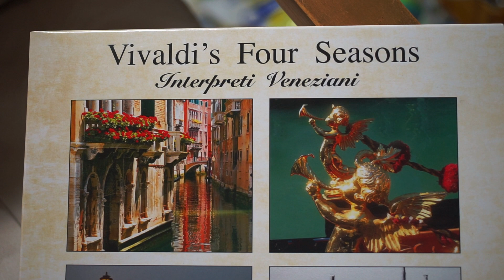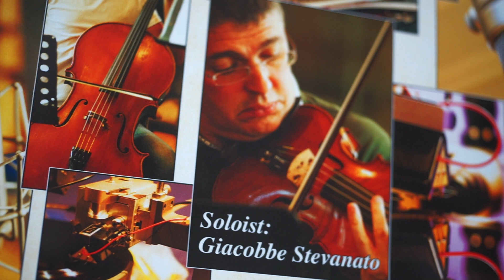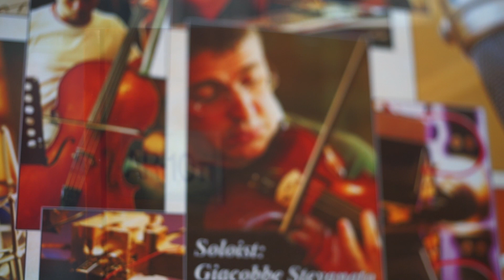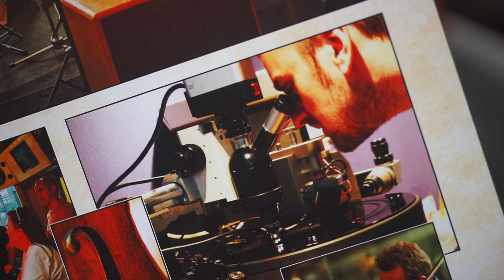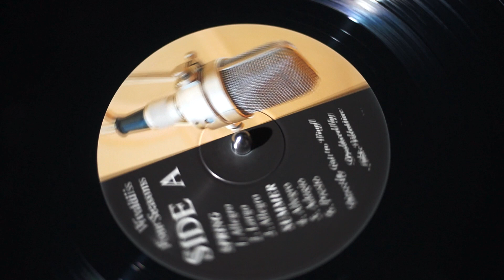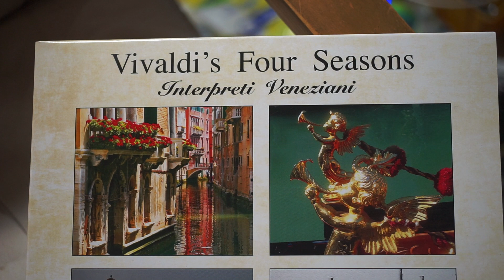AR10pi+Direct Cut "4 Seasons"